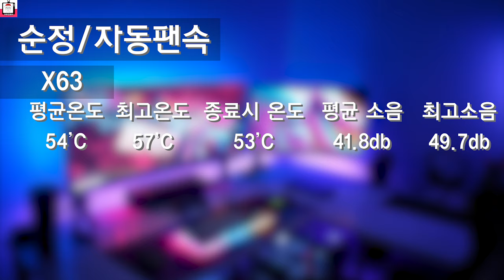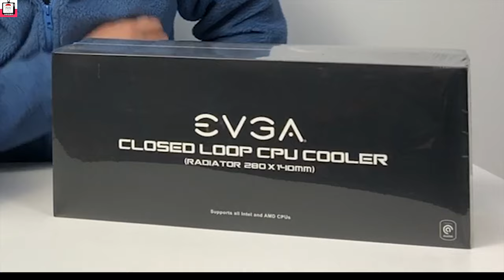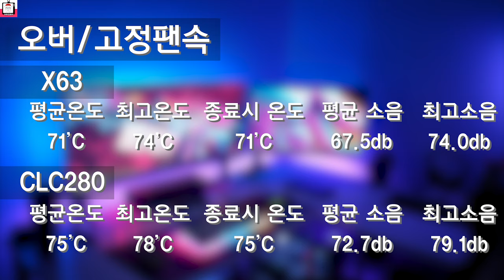280MM 일체형 수냉쿨러 끝판왕 NZXT KRAKEN X63 리뷰 (feat. EVGA CLC 280)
오늘은 280MM 짭수내쿨러 끝판왕이라고 불리우는 크라켄 시리즈!
NZXT KRAKEN X63을 리뷰하는 영상입니다~ 비교군으로는 가성비 짭수의 왕자 CLC 280을 준비했습니다.